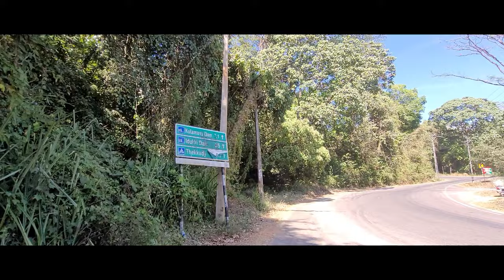പക്ഷികള്‍ Surprise തന്നു! | GBBC | Kerala | Birding | Malayalam | Vlogoskie e18.3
wildlife bird thattekkad kerala tourist destination idukki ernakulam peacock oriental darter pigeon myna salim ali bird trail nikon p1000 wildlife photography thattekad bird trail salim ali bird trail forest trail forest road forest hunting eating fishing egret heron cormorant parrot parakeet eagle owl Dr. Salim Ali Bird Sanctuary Thattekkad Bird Sanctuary thattekad bird sanctuary thodupuzha kudayathoor aanakkayam vayanakavu gbbc ebird great backyard bird count kulamavu dam kulamavu lake forest birds fishing  eagle crow bulbul kerala forest trekking dove kingfisher orange minivet small minivet malabar gray hornbill malabar trogon eurasian hoopoe shikra hawk